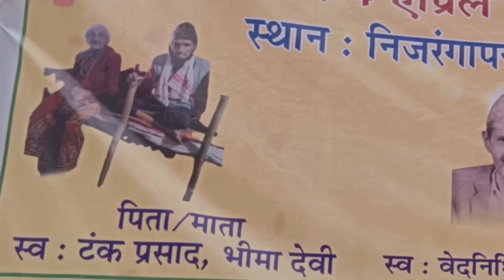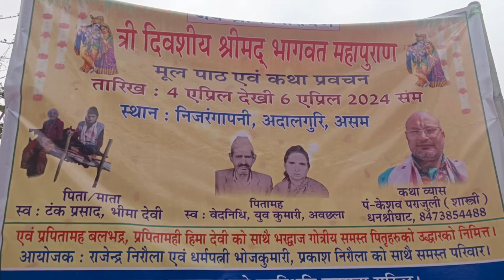भागवतमा लाखबत्ती किन् बालिन्छ? Rajendra Nirola ko gharma Bhagwat 06/04/2024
भागवतमा लाखबत्ती किन् बालिन्छ? Rajendra Nirola ko gharma Bhagwat 06/04/2024@tezdharaassam8389 @Shrimadbhagawat Rajendra Niroula Tej bahadur Chhetri